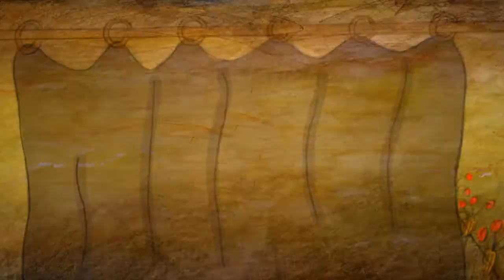Tomato story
film about two old women who got quarreled because of tomatoes which they grew up on common balcony